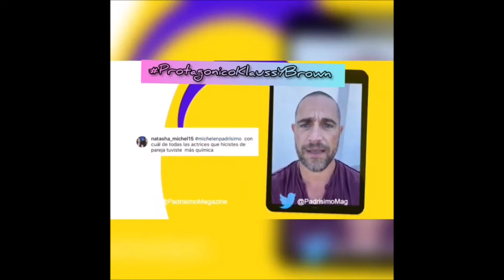Amistad de Michel Brown y Natasha Klauss!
Los amo! Mi pareja favorita!